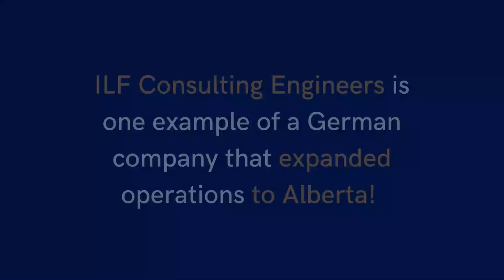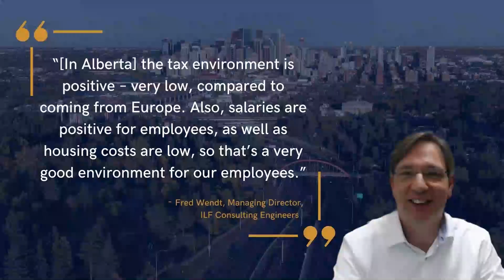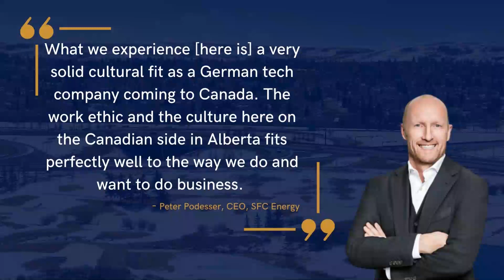Why SFC Energy chose Alberta to expand operations in Canada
With SFC Energy North America we invest in Alberta, Canada. We had the opportunity to sit down and connect with Invest Alberta and talk about why we selected Alberta as the destination of choice to expand operations in Canada. Have a look at the short interview with our CEO, Dr. Peter Podesser.